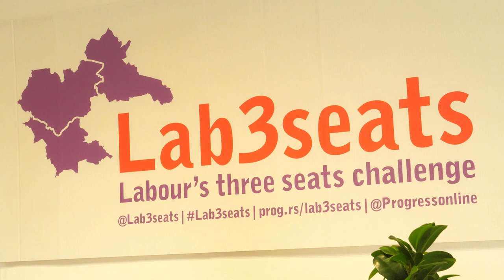Political Campaigner (3 mins)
Henna talks about her work as a political campaigner in a Labour Party Think Tank.

Part of the regents@work project